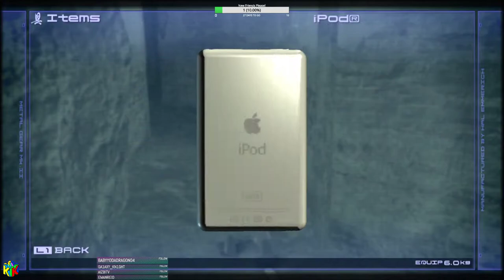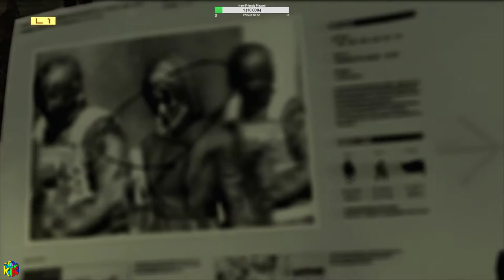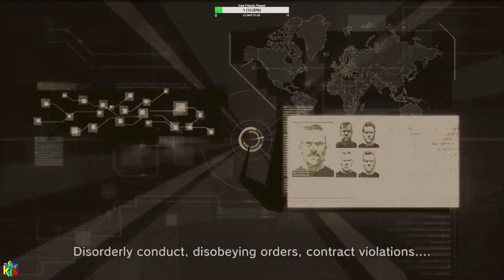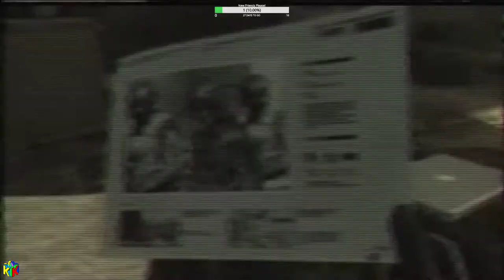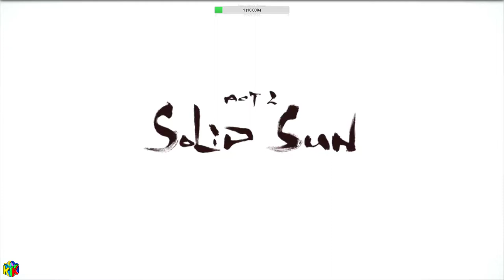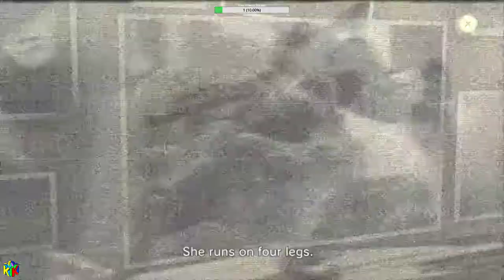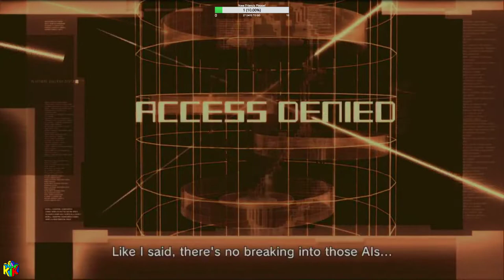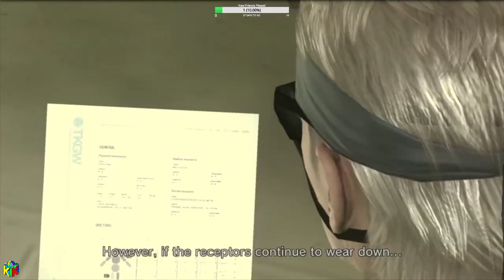Longplay | Metal Gear Solid 4: Guns of the Patriots | Part 1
This is a playthrough of Metal Gear Solid 4: Guns of the Patriots with ALL cutscenes and codec calls. If you enjoyed or are a fan of MGS and story based games in general, please consider giving my Twitch a chance!